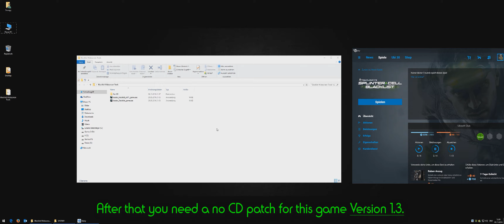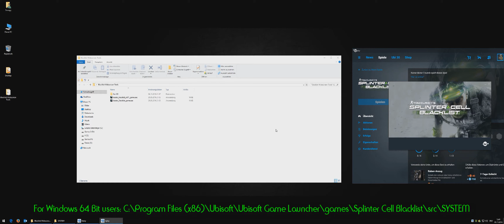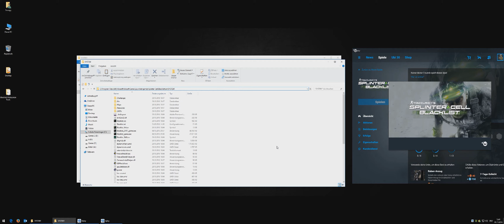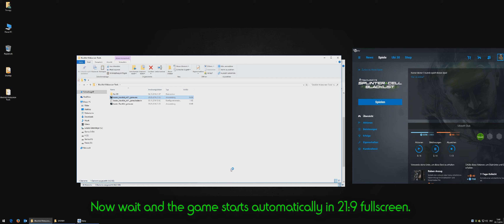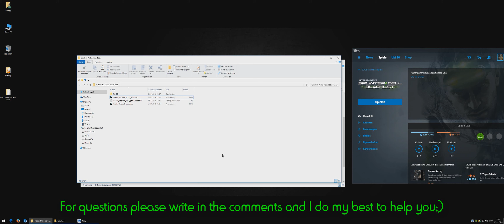Splinter Cell Blacklist 21:9 Patch Tutorial, 3440x1440, 21:9, LG 34um95-P, ASUS GTX 1080 SLI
My Hardware:

Case: be quiet! Dark Base Pro 900 Rev. 2 silver BGW16 - inverted assembly
Mainboard: Gigabyte Z390 AORUS Ultra Socket 1151/Z390 DDR4
Graphics Card: Gigabyte RTX 2080 Ti OC

Processor: Intel® Core i9-9900K 8X 3.6GHz Boxed
RAM: 2x Corsair Vengeance LPX 16GB (2x8GB) DDR4 3000MHz
Monitor: Alienware AW3420DW
Gaming Hard Drive: Samsung MZ-V7S1T0BW SSD 970 EVO Plus 1 TB M.2 System

Cooling:
Corsair XD5 RGB Pump/Reservoir,
Alphacool Eisblock XPX - Intel Core i9-9900K Prozessor,
Alphacool Eisblock GPX-N - Gigabyte Nvidia RTX 2080 Ti Gaming OC
1x Alphacool NexXxoS ST30 Full Copper 360mm Radiator
1x Alphacool NexXxoS ST30 Full Copper 240mm Radiator